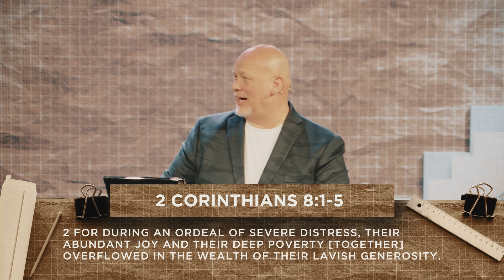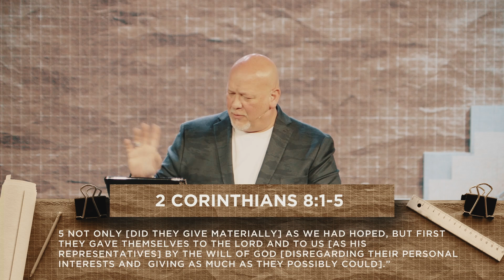Kingdom Builders | Dr. Dave Martin | Focus Church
Dr. Dave Martin brought the Kingdom Builder Series to a profound close, centering his message on generosity and drawing inspiration from the powerful verses in 2 Corinthians 8:1-5. With these verses, he illuminated the remarkable example set by the churches of Macedonia, highlighting their extraordinary commitment to generosity amidst severe distress and deep poverty. Driven by an awakening to the grace of God, these communities displayed an overflow of abundant joy translated into lavish generosity. Their giving, characterized by both ability and a voluntary spirit, went beyond expectations. The Macedonian churches not only contributed materially but, more significantly, devoted themselves to the Lord and His service, showcasing a selfless dedication that disregarded personal interests. Dr. Dave Martin's message echoed the timeless call for believers to embrace a spirit of generosity that goes above and beyond, recognizing that true giving begins with surrendering oneself to the will of God.

Life Change Through Christ. This is the vision of Focus Church, led by Pastor Mike Santiago and based in Raleigh, NC with multiple locations through out the state.